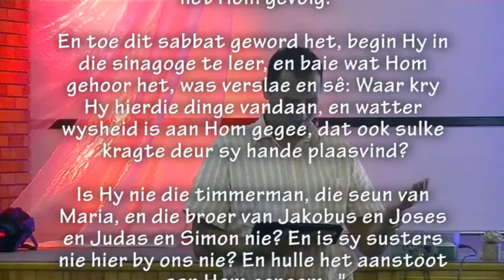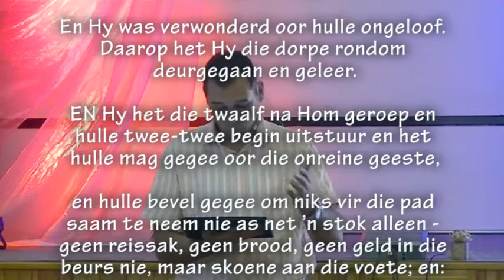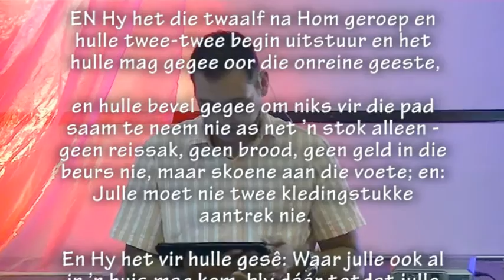Mission: Impossible 2 - Mislukkings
Dit is die tweede in die huidige reeks Mission: Impossible. Pastoor Leon praat met ons oor mislukkings wat die grootste faktor wat maak dat mense nie hulle missie uitleef nie.